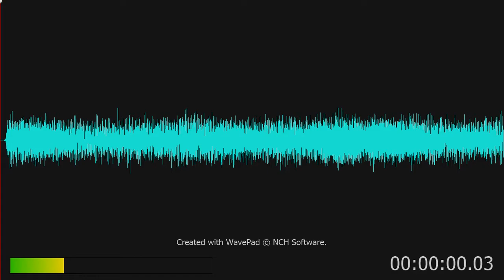PRR 3 Chime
This is the Pennsylvania 3 Chime Whistle-3-Part with air bell use on PRR K4 Pacific 4-6-2 steam locomotive during passenger service.